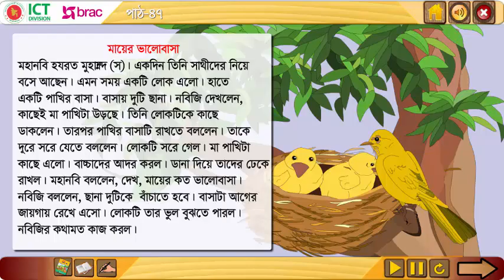মায়ের ভালোবাসা। প্রথম শ্রেণি। আমার বাংলা বই।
প্রথম শ্রেণি। আমার বাংলা বই। মায়ের ভালোবাসা।